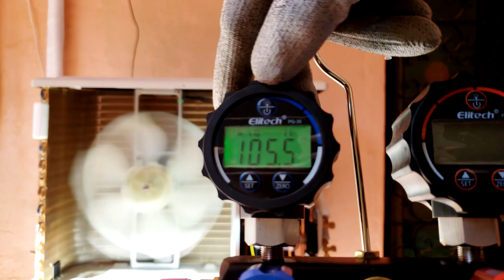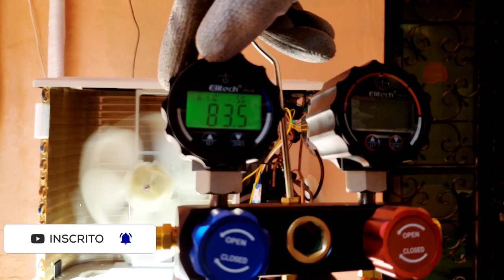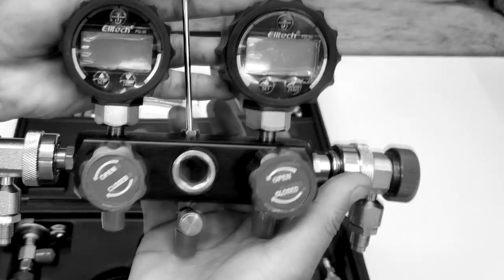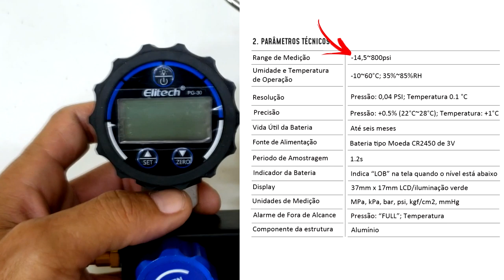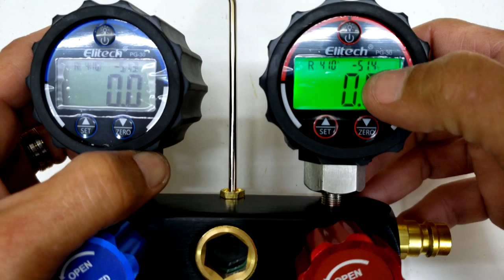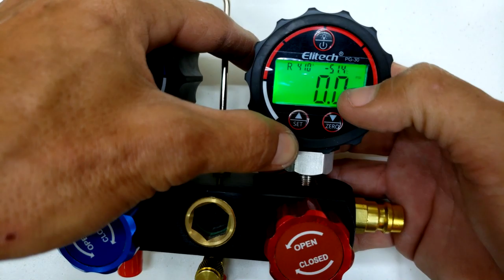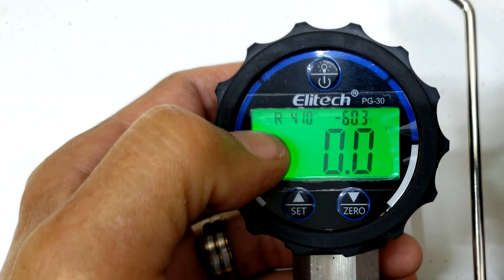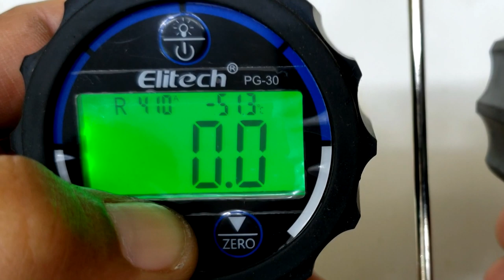Para 87 tipos de gás, manifold digital DMG1 fácil e prático.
Como usar e caracteristicas do Manifold digital DMG-1 da Elitech Brasil.
Todas as características do produto no link abaixo.

Onde encontrar 👇
Loja ferramentas parceira do canal👇

-00:00 : Introdução na prática
-01:14 : Descrição acessórios e utilidades
-03:07 : Características do manifold
-04:53 : Como ligar, configurar e modificar escalas
-08:14 : Fechamento